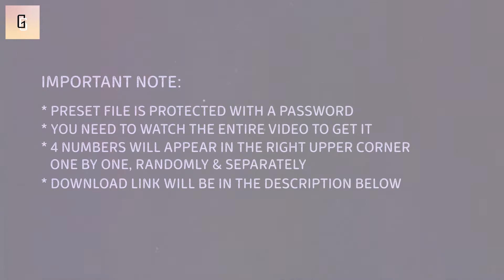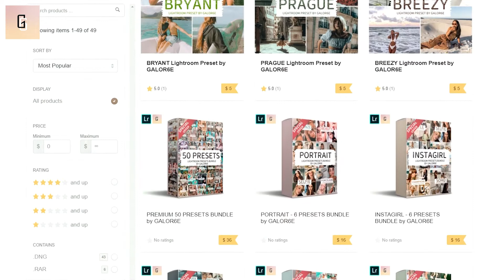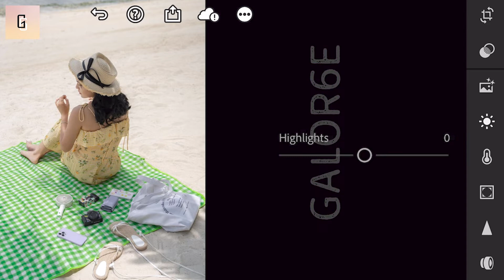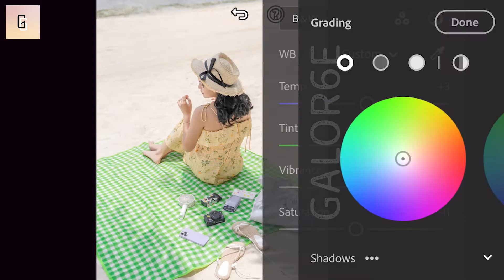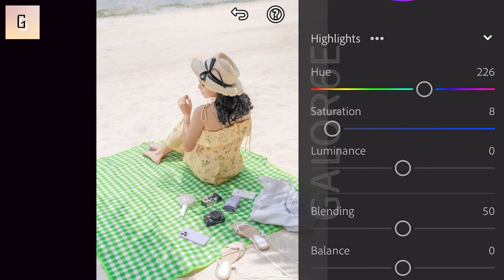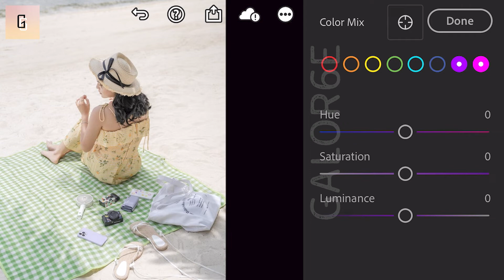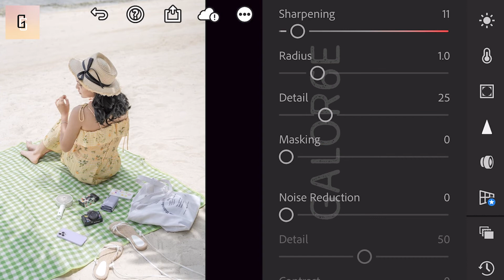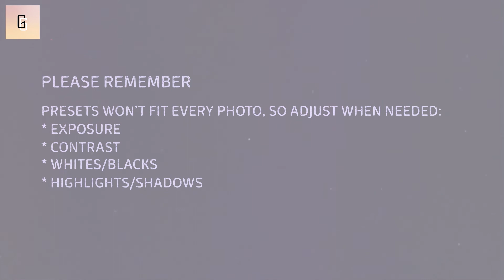Inspired Lightroom Preset | How To Edit Photo In Lightroom | How to edit like influencer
@fayebalogo Inspired Preset by GALOR6E
How To Edit Photos In Lightroom | Lightroom Photo Editing | Photo Editing Lightroom | How to create aesthetic look in photos | Influencer Preset | How to edit photos like influencers | Aesthetic preset | How to edit aesthetic pictures | How to get aesthetic look | Lightroom Mobile Presets Free DNG | Lightroom Presets Tutorial Mobile | Lightroom Free Presets

Get this preset for FREE by following instructions:

           Example:
           (1) 2***
           (2) *1**
           (3) **3*
           (4) ***4